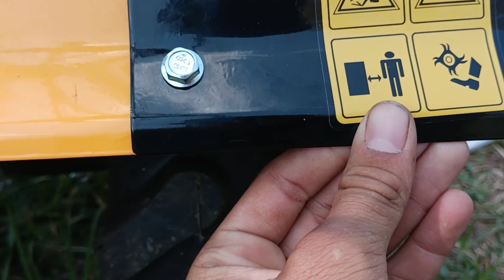पावर वीडर ने कर दिया दिमाग का दहीdailyvlog